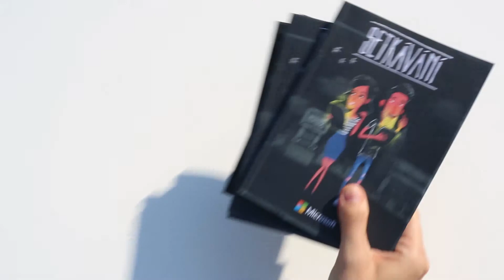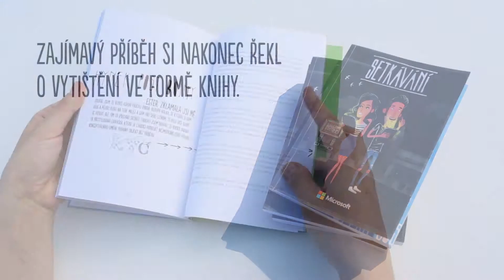Rozhovor s autory on-line knížky Setkávání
Představení on-line kampaně pro Microsoft (produkt Office 365). Spojili jsme dva autory, Michelle Losekoot a Miloše Říhu, vybavili je moderní technologií a umožnili jim zaznamenávat v cloudovém úložišti SkyDrive ve sdíleném dokumentu jejich společně psaný román. Fanopušci na Facebooku jej mohli ovlivňovat prostřednictvím svých postřehů a komentářů. Nakonec z projektu vznikla krásná kniha.
Na projektu se podíleli: Ondřej Sommer, Eva Basl, Josef Jelínek, Radek Švorčík, Kristýna Jíšová, Richard Stiebitz. Produkce Wunderman Praha 2014.